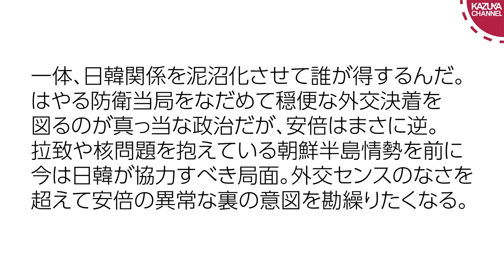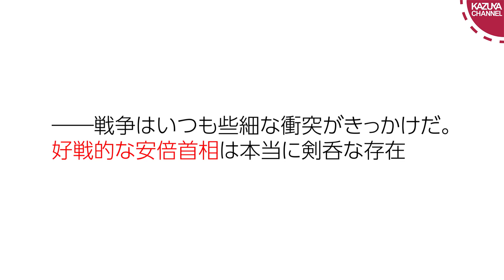レーダー照射の件を無理やり「安倍が悪い」に持ち込もうとする人たち